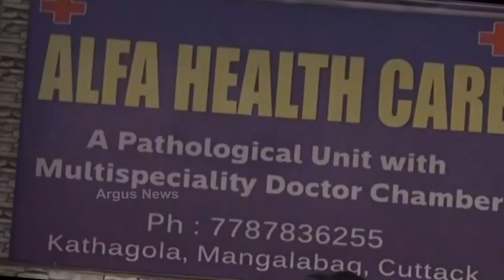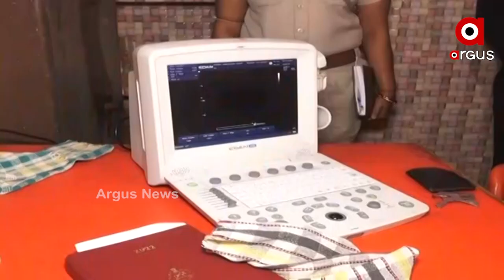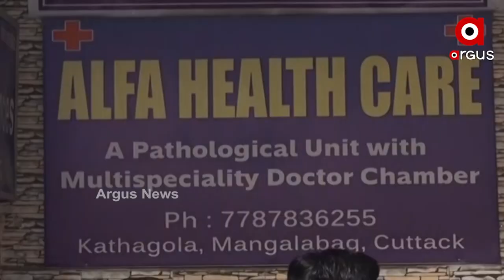କଟକ ମଙ୍ଗଳାବାଗରେ ଆଲଫା ହେଲଥ କେୟାରରେ ବେଆଇନ ଲିଙ୍ଗ ନିରୂପଣ ଘଟଣା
କଟକ ମଙ୍ଗଳାବାଗ କାଠଗୋଲା ସାହିରେ ଏକ ଲ୍ୟାବରେ ବେଆଇନ ଲିଙ୍ଗ ନିରୂପଣ କରୁଥିବା ଘଟଣା ସାମ୍ନାକୁ ଆସିବା ପରେ ଆକ୍ସନ ମୋଡରେ କମିଶନରେଟ ପୋଲିସ ଏବଂ ଜିଲ୍ଲା ସ୍ବାସ୍ଥ୍ୟ ବିଭାଗ । ସଂପୃକ୍ତ ଲ୍ୟାବକୁ ସିଲ୍ କରାଯିବା ସହ ଲ୍ୟାବର ଦୁଇ ଜଣ କର୍ମଚାରୀଙ୍କୁ ଗିରଫ କରାଯାଇଛି ।